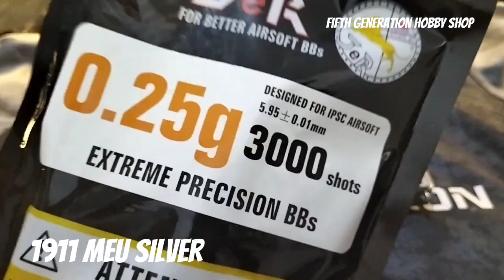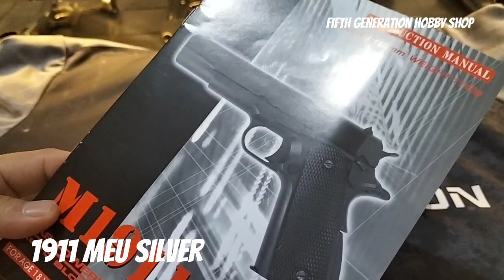WE Tech 1911 MEU Silver video testing before packing bound to La Union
Thank you Sir John Cris
All units will undergo Quality Check inspections prior to video testing.
*NO FIREARM BEING SOLD IN THIS POST*

✓Shop Name :  Fifth Generation Hobby Shop
✓Shop Address:  14B Corinthian Street Mt. Carmel Homes, Brgy Pantoc, Meycauayan Bulacan
✓Google Map - Fifth Generation Hobby Shop

✓🚚We deliver anywhere in the Philippines
✓ We accept cash on delivery within NCR, Bulacan, Rizal, Cavite